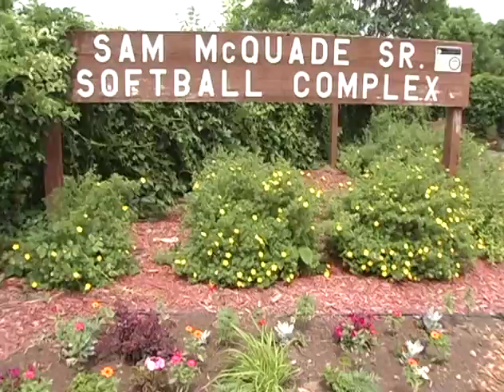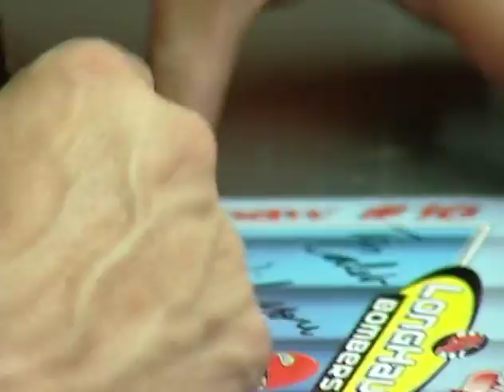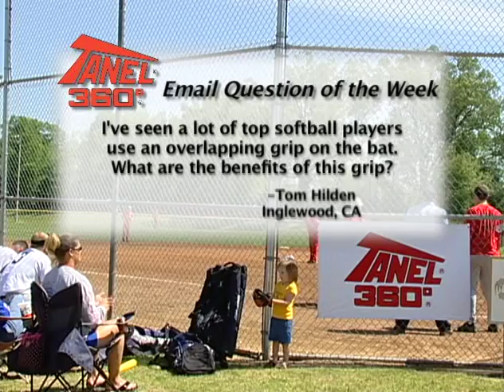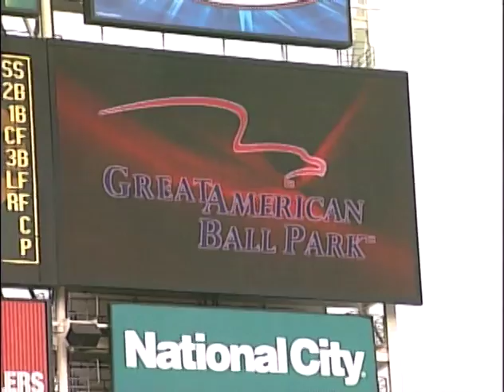Softball 360: Season 1 - Episode 10